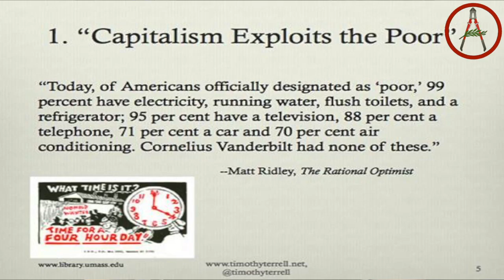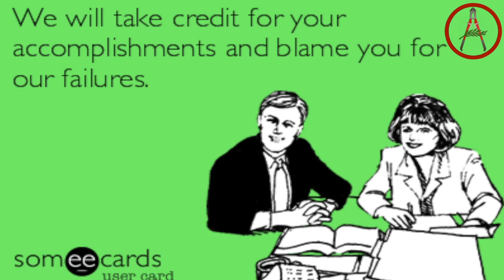Mises University -- Day Two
Anarchist War Journal #16

This entry goes over day two of amazing lectures at the Mises Institute dispelling many arguments against capitalism, and how it all connects in better understanding the scholarship of free-market anarchism. Plus more question responses from fellow students on their thoughts on government and anarchy.

Ⓐ Bitcoin: 1NvvEJG9vvJqq2fnzRJpHd2dKMXE7azYr1